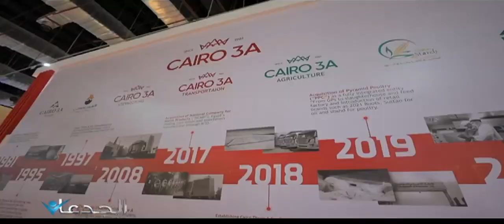المهندس محمد مأمون .. يصمم وينفذ عنابر الدواجن الأوتوماتيكية وينافس التركية والإيطالية